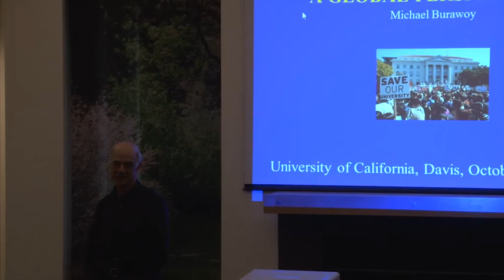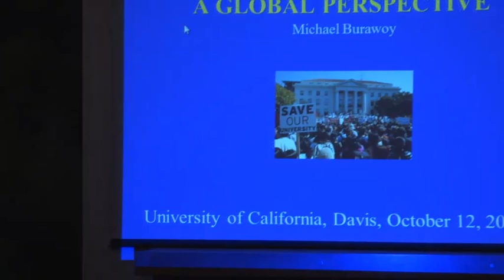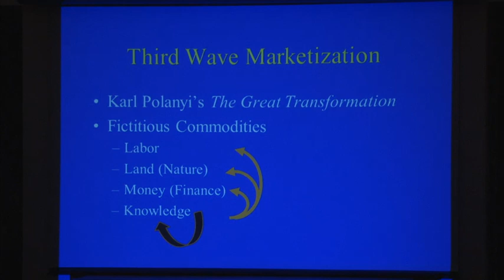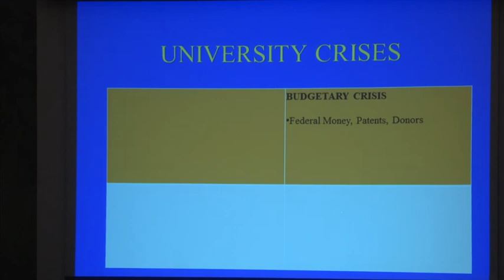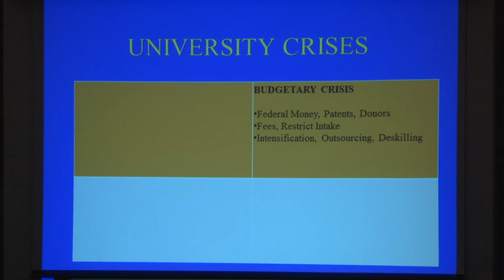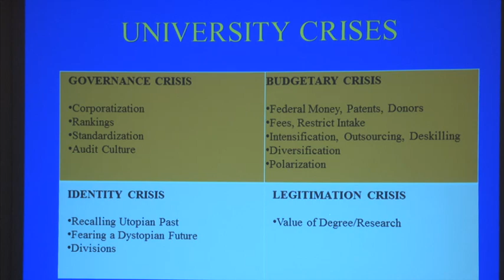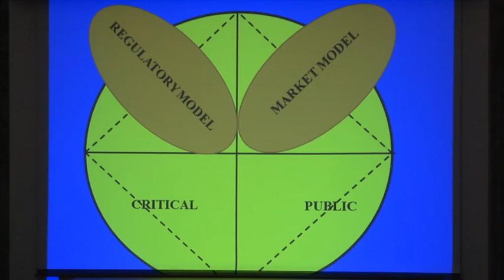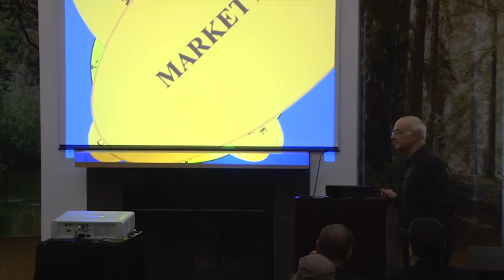Forum 1 | Michael Burawoy | Universities in Crisis: A Global Perspective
October 12, 2012 | UC Davis, Alpha Gamma Rho Room, Alumni Center

Michael Burawoy, Professor of Sociology, University of California, Berkeley

Abstract: In the first lecture of the Provost's Forums lecture series, Michael Burawoy talks about the current state of universities around the globe. He uses a sociological lens to examine the commodification of knowledge, it's dissemination, and it's certification.

Michael Burawoy has been a participant observer of industrial workplaces in four countries: Zambia, United States, Hungary, and Russia. Over the course of four decades of research and teaching, he developed the extended case method that allows broad conclusions to be drawn from ethnographic research. No longer able to work in factories, recently he turned to the study of his own workplace—the university.

Professor Burawoy is the author or editor of 12 books and more than 120 articles in international journals. He has presented his research in more than 40 nations. In 2003-04, he was the president of the American Sociological Association and is the current president of the International Sociological Association. His recent work has been on the crisis of the public university and the role of sociology in public debate.